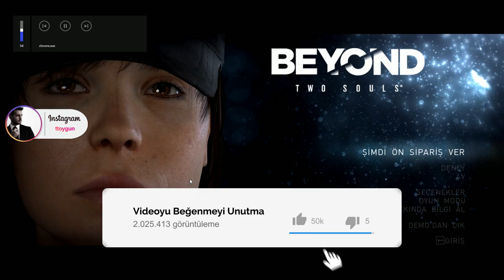Beyond Two Souls Demo - Bölüm 1 - Kuşum Aydın Azdı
Herkese merhaba!Yeni serimiz hayırlı olsun :) Playstation özel oyunlarından Beyond Two Souls demo olarak çıkışını gerçekleştirdi ve yakında tam sürümü de gelecek.Seriyi uzun videolarla sizlerle birlikte inşallah Youtube kanalım üzerinden bitirip bu şahane hikayeye birlikte eşlik edeceğiz :) Bana destek olmak için videoyu beğenip paylaşabilirsiniz.